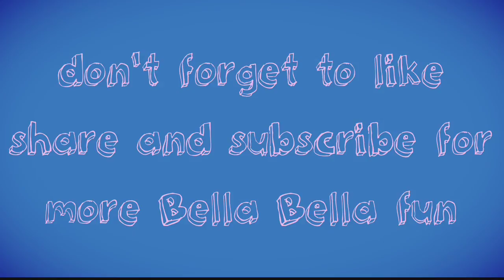Movie review of dr. Strange and saying hello to The Ragin Nation